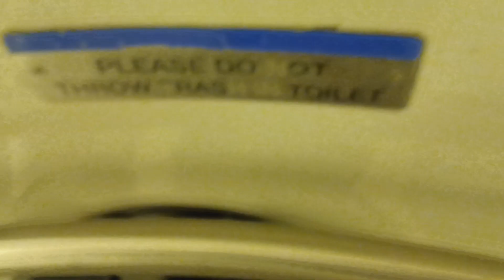MTA Metro-North Railroad M7 restroom